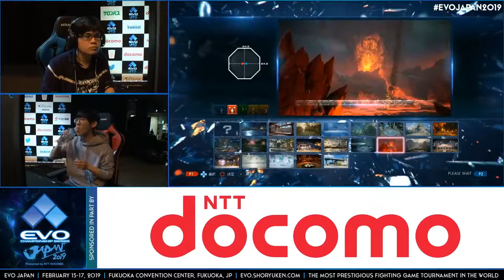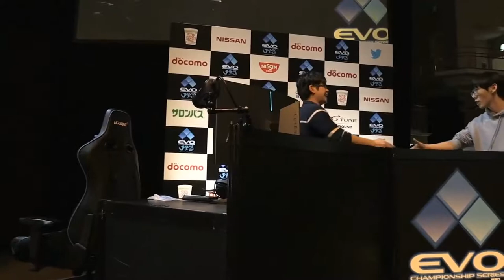EVO JAPAN 2019 - ZEUGAL(dragunov) vs JDCR(armorking)